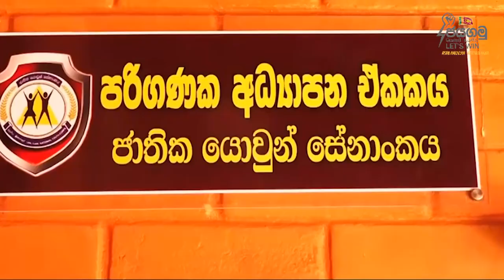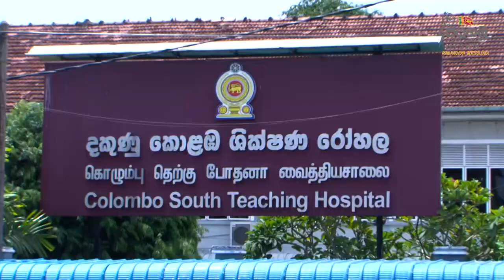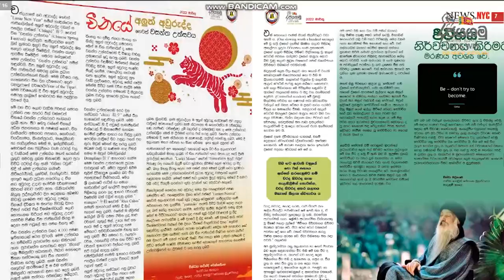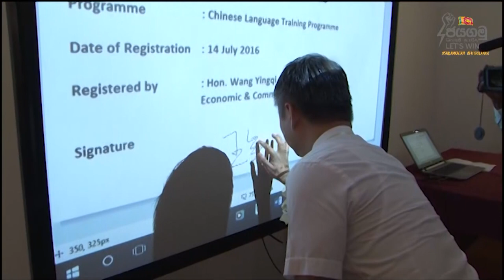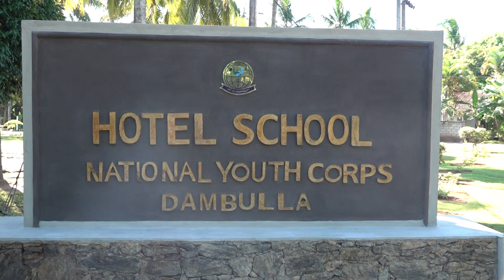Nyc Documentry English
ජාතික යොවුන් සේනාංක වාර්තාමය වැඩසටහන